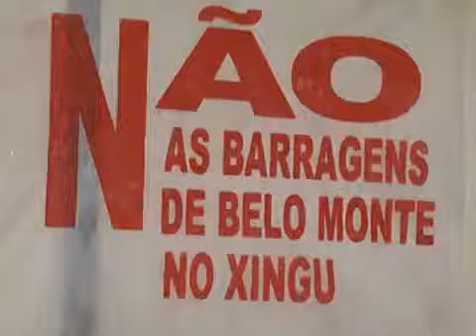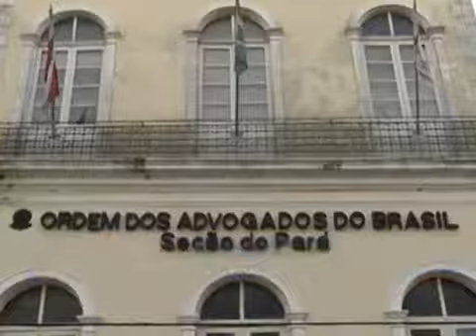Construção de Belo Monte é confirmada via internet.avi